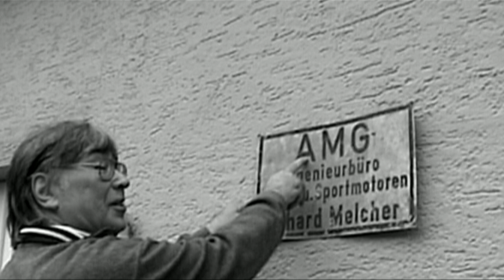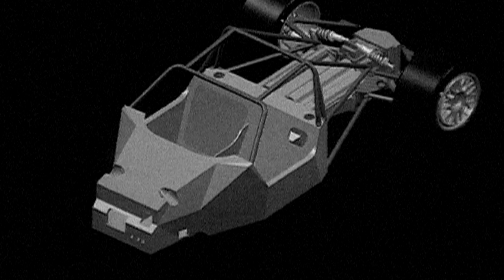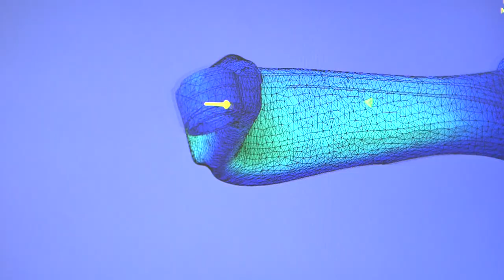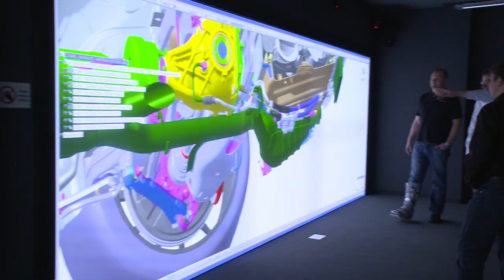Teljesítmény és exkluzivitás: a Mercedes-AMG története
AMG: az autóiparban ez a három betű világszerte megtestesíti a nagy teljesítményt, az exkluzivitást és a dinamikus vezetési élményt. Az 1967-ben Hans Werner Aufrecht és Erhard Melcher által alapított cég 45. évfordulóját ünnepelte 2012-ben, mely előtt ezzel a kisfilmmel tisztelgünk.